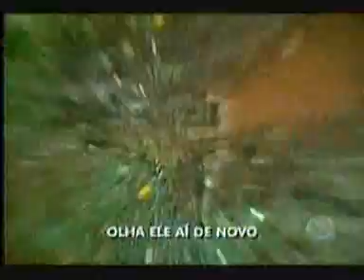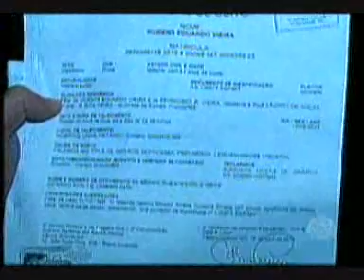Balanço Geral - Moradores reclamam de mato e acúmulo de lixo no Rita Vieira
Atendendo a mais uma sugestão feita através do Portal MS Record. Bairro Rita Vieira. O mato está tomando conta da rua e está se misturando com o lixo, e vira uma situação danada de ruim. Veja como estão as coisas por lá, com Ary Theodoro e André Morla.